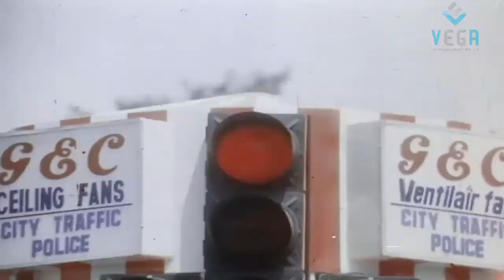Madhu Bala Tells Flashback to Mammootty - Aayanaki Mugguru